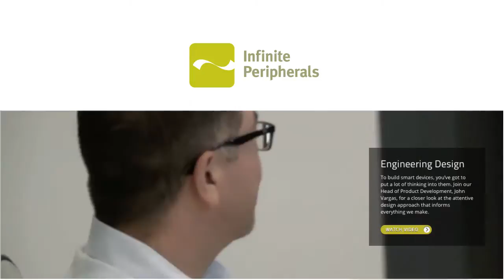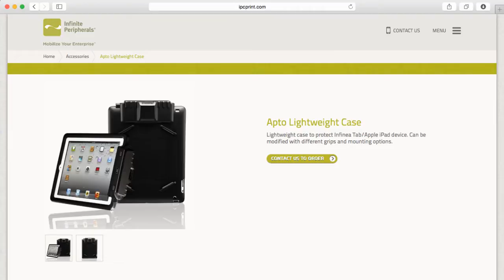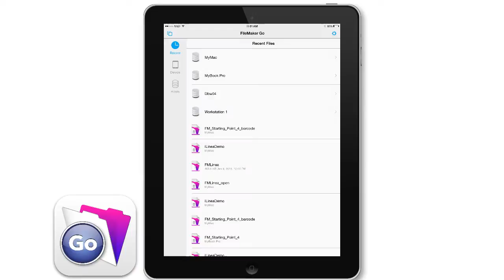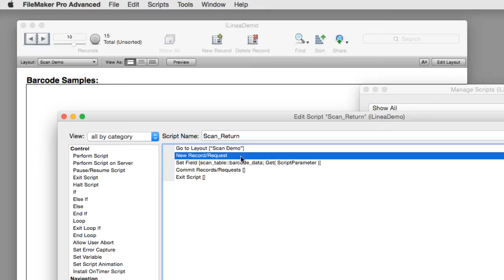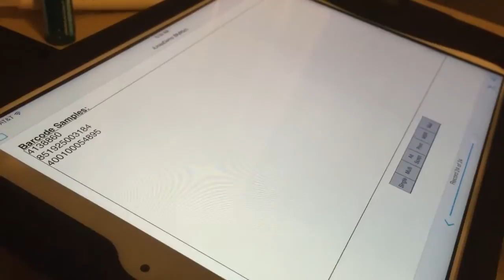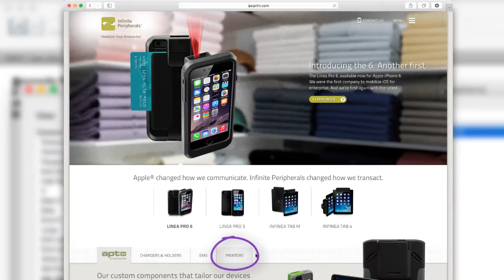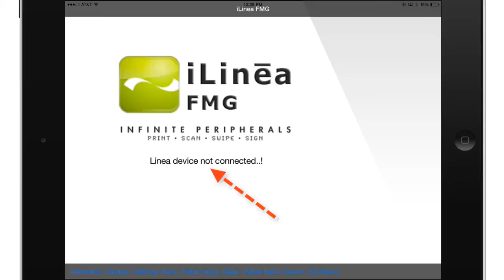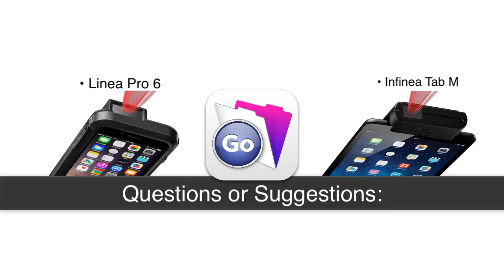Infinite Peripherals Barcode Hardware for FileMaker on iPhone and iPad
Download the FileMaker Pro 14 & FileMaker 14 for Mobile Devices Training Videos

Spotlight on Hardware: Infinite Peripherals Hardware Spotlight and Demo

Learn to integrate Infinite Peripherals hardware barcode scanners with FileMaker Go databases & iPhone and iPads... with this FileMaker training video.   walk you through the process of connecting barcode to FileMaker with the Infinite Peripherals hardware.